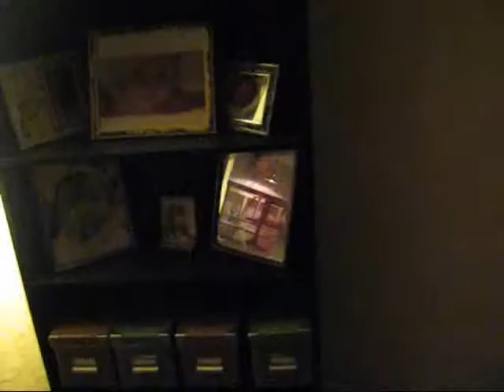noodle quest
61R7|-|